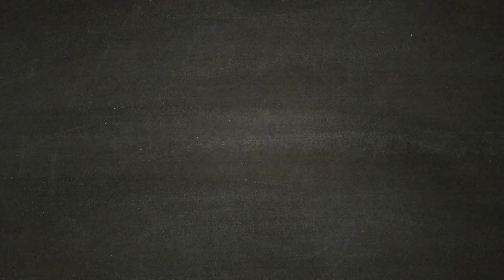SPIDER-MAN [Walkthrough Gameplay ITA HD - PARTE 17] - Il Respiro del Diavolo è in pericolo!!!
Diciasettesima parte del walkthrough gameplay di Marvel's SpiderMan.

Nella diciasettesima parte il Respiro del Diavolo alias GR-27 è in serio pericolo, il Dottor Michaels deve trasportarlo in un'altra sede scortato dalla Sable. Un occasione per i demoni capeggiati da Mr Negative per appropriarsene e per il mondo sarebbe davvero un problema se finisse nelle mani sbagliate.